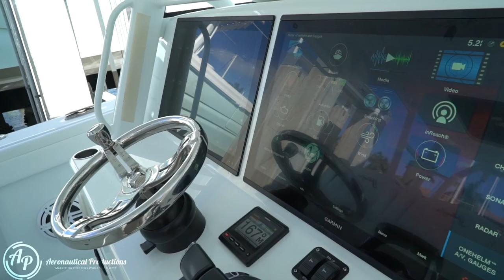42FT YELLOWFIN BOAT GETS CHASED DOWN BY DRONE IN WORST WEATHER CONDITIONS!!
Yellowfin 42 ft gets chased down by a custom drone.
Video by Aeronautical Productions. Contact to get your custom videos today!